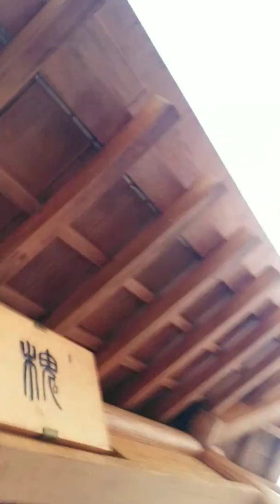advanture Sunday # diamond hill hk